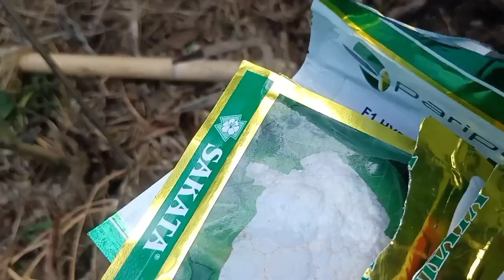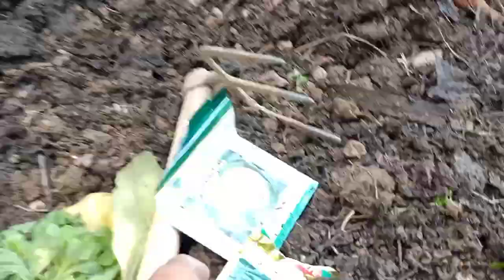Cabbage, Broccoli Ani Cabbage Seeds Started Seedling .